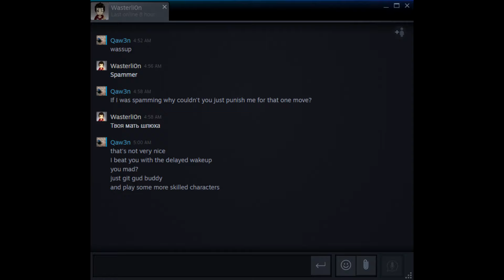gets mad, adds and trashtalks